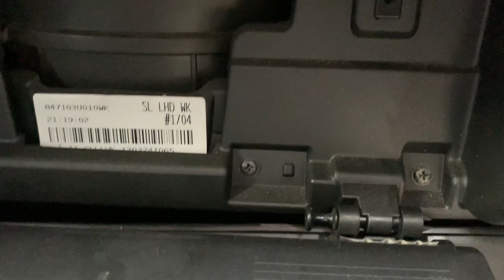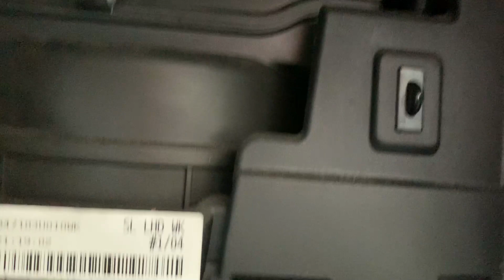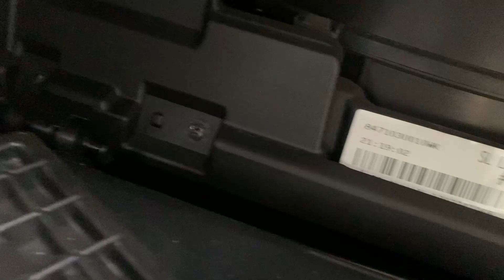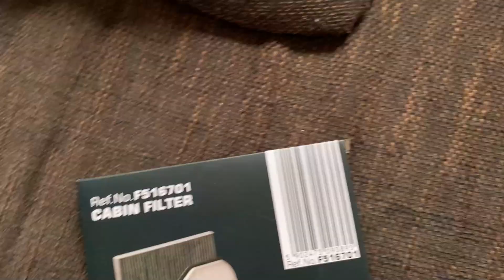Замена фильтра салона KIA Sportage своими руками. Почему потеют стекла на машине?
Замена фильтра салона KIA Sportage 3 своими руками и  Очень быстро, номер фильтра салона KIA Sportage
Замена салонного фильтра Киа Спортейдж и Хендай
Замена фильтра кондиционера Kia Sportage 3

❤️ КУПИТЬ ТОВАРЫ ИЗ ОБЗОРОВ НА КАНАЛЕ ❤️

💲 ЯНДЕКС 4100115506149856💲